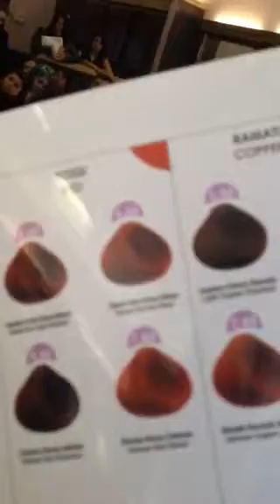Color choice tocco class for bright beautiful redhead